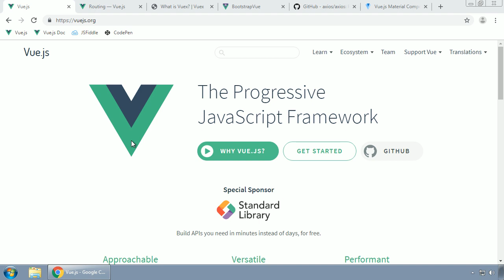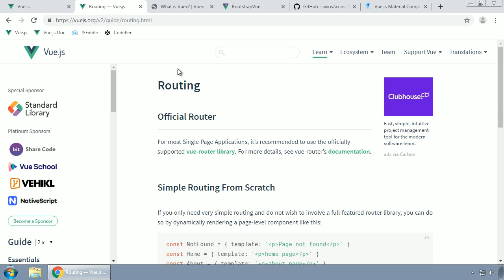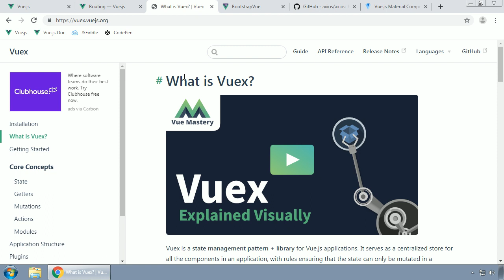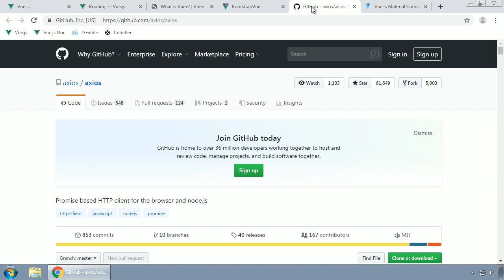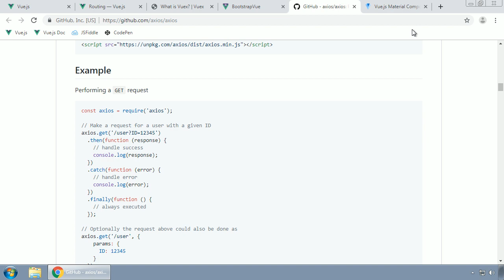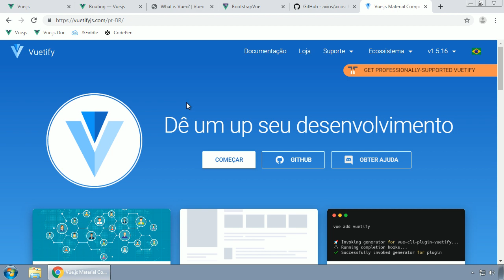038 - VueJS - PONTO DE SITUAÇÃO